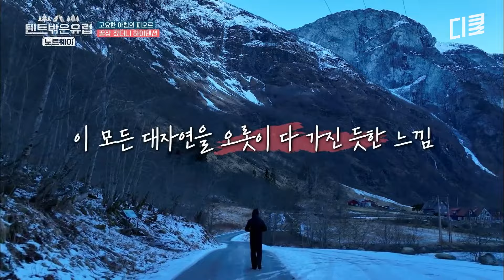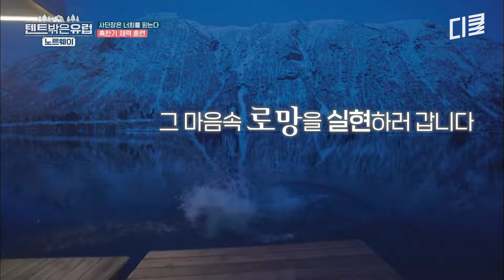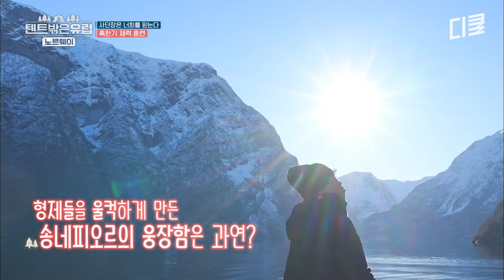텐트 밖은 사단장님(?) 텐밖즈 1대 결정권자 다운 ☆PO카리스마WER★ 보여주는 진선규ㅋㅋㅋ | 텐트밖은유럽노르웨이편